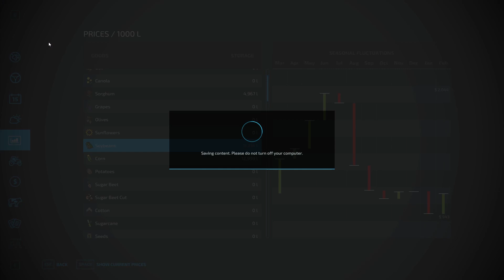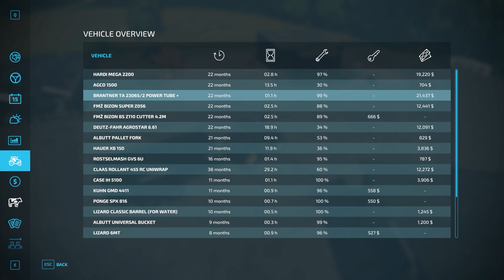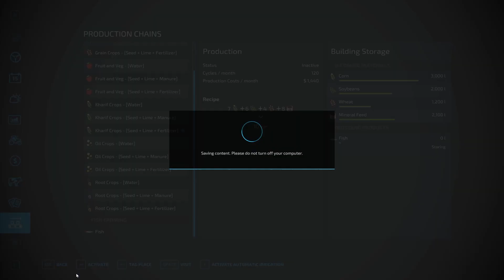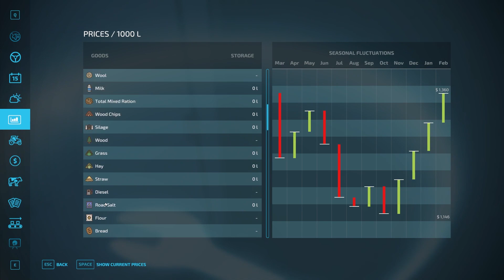Harvest time and farming fish | Fichthal EP 30 | Farming Simulator 22